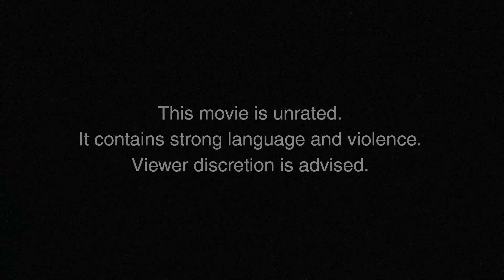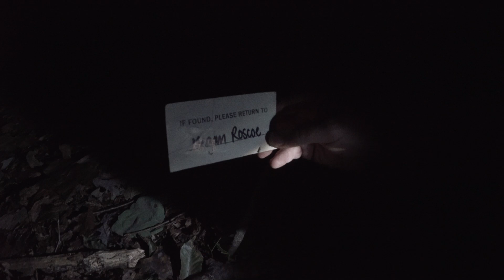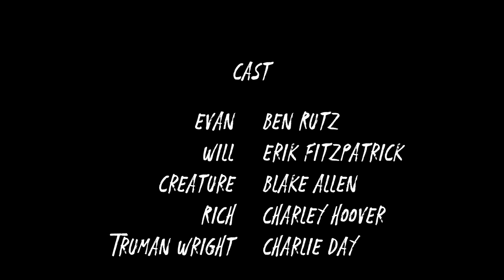Spiral Drive (Full Movie | Found Footage)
Two estranged friends attempt to shoot a feature film on a cross-country road trip, but they are abducted by a mysterious creature in the Appalachian mountains.

We had a ton of fun making this found footage horror comedy.